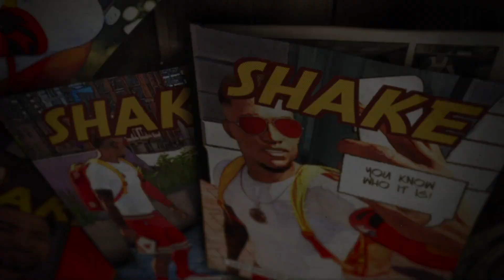I Went Up 10 LEVELS In 2 Days - "Realistic" TIPS TO REP UP FAST! NBA 2K22 MyCareer #10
How I went up 10 Levels over the weekend. Court Conqueror 2x Rep Coins and Tips to REP up Fast. NBA 2K22 PS5 Gameplay MyCareer episode 10.

★ ShakeDown2012 - Xbox Series X
★ ShakeDownXL - PSN
★ ShakeDownXL - Steam

PS4/PS5 Users: Use Share Factory & Upload to YouTube "Unlisted"
XBox Users: Get the YouTube App & Upload to YouTube "Unlisted"
Directly from your Console! Then Send me the Link.
AVOID Uploading With Your Cell Phone! It Loses the Quality!

To Submit your clip on YouTube:
1. Upload an HD clip Unlisted (instead of Public or Private)
2. Title it "(Your Name) for ShakeDown2012's Top 10" ex: "Tim for ShakeDown2012..." Specify Top 10 Dunks, Blocks, Crossovers etc.
3. You can submit more than one HD clip
4. Remove the Circle by Holding LB & RB (L1 or R1) in instant replay

TIP: Play it in Regular Motion.
TIP: Show at least 3 angles.
TIP: PS4, XB1 or PC only.
TIP: No cell phone or camera captured footage.
TIP: No Montages Please. Separate your clips.